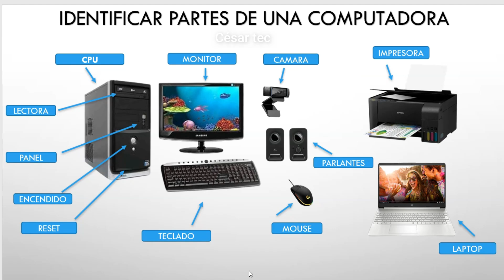COMO APRENDER COMPUTACION [ GRATIS ] 😱😱 DESDE CERO 2023 | CLASE #16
Como APRENDER COMPUTACION GRATIS 😱😱 desde cero, aquí te enseño desde lo básico a avanzado totalmente gratis. comparte esta información de valor con personas que quieren aprender computación desde cero.

🟩 Donación por yape: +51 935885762 🟩 Donación por Banco: 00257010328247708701 🟩 Donación PayPal

1.Identificar partes de la computadora
 2.componentes de la computadora
 3.impresora
4.laptop
5.Que función cumplen los componentes de la computadora

olvida las etiquetas: aprende computacion gratis,curso de computacion desde cero,curso basico de computacion,como aprender computacion desde cero gratis,aprende computacion desde cero,curso de computacion gratis,como aprender computacion para principiantes,aprende computacion gratis 2023,aprende informatica,curso de computacion,como usar una computadora,como usar la computadora,la computadora mas rapida del mundo,curso de computacion basico,aprende computacion 2023